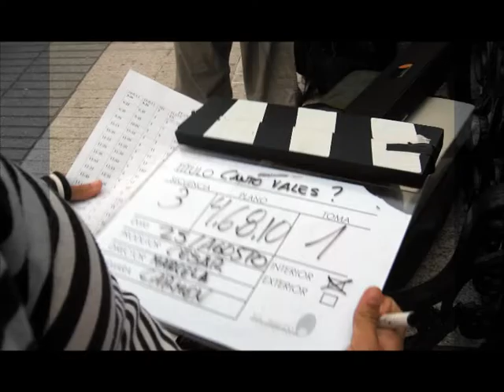E ti, canto vales? - Fotos